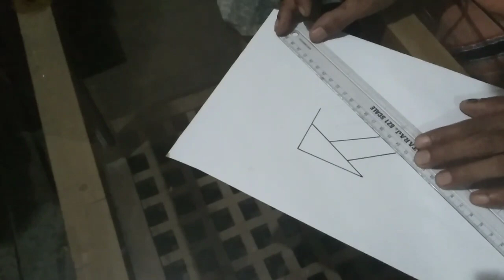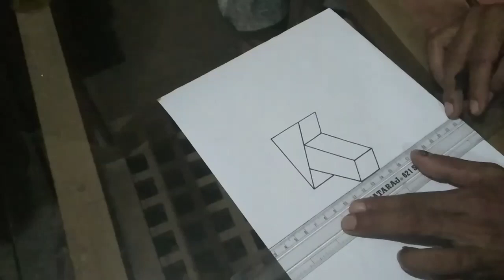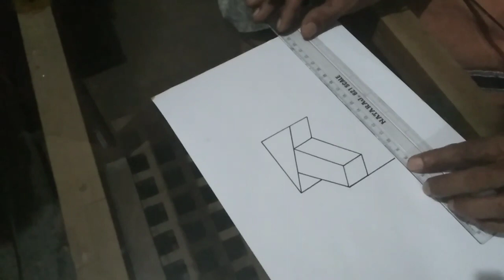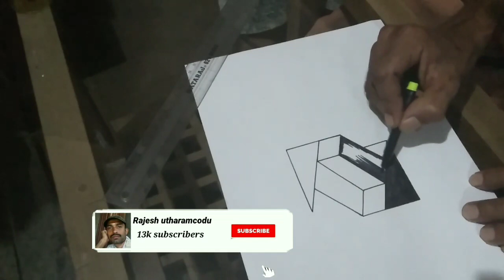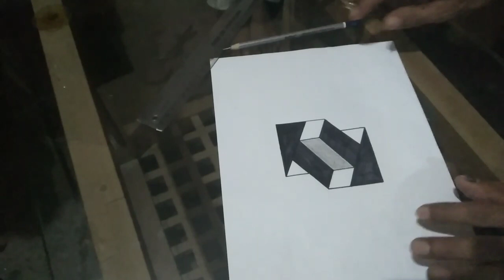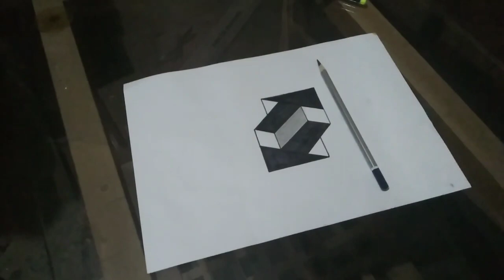Arrows trick 3D